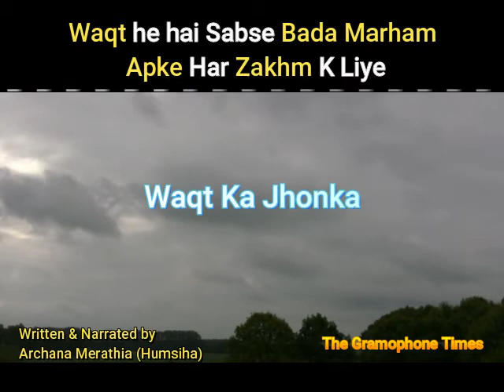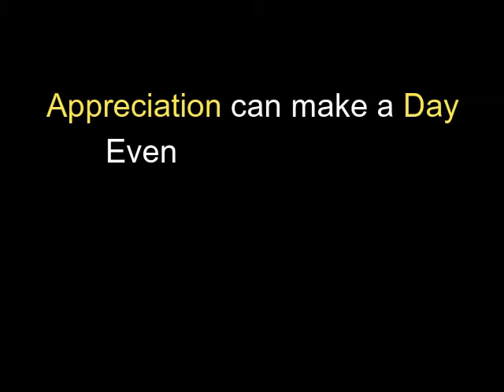Waqt Ka Jhonka - Sabse Bada Marham | Promoting Talent Around Us | The Gramophone Times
Waqt Ka Jhonka - Sabse Bada Marham would make you travel with time. A beautiful compilation by Archana Merathia

If you feel, you or some known can feature poems, stories, songs etc. on our channel, tag them and message us or write to us at

0